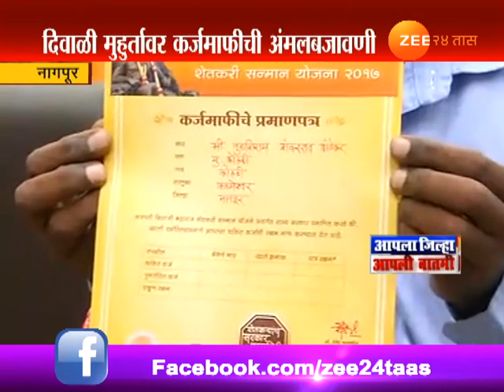दिवाळी मुहूर्तावर कर्जमाफीची अंमलबजावणी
Nagpur State Government Gave Waive Off To Farmers Loan